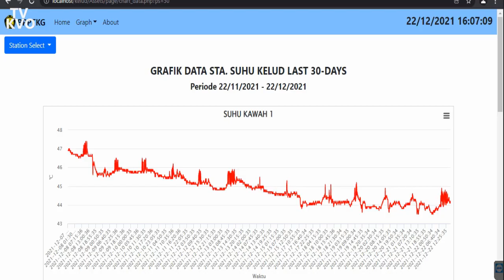panas brow...habis pasangsensor...LEKBO NGGAAK Jadi MANDI DI DANAU KELUD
Seringkali pemantauan gunungapi yang dilakukan secara langsung sangat berbahaya, terutama pada saat ada kenaikan aktivitas. Untuk itu diperlukan upaya agar pemantauan gunungapi dapat dilakukan dari jarak yang aman. Untuk maksud tersebut telah dibuat rancang bangun sistem telemetri,  untuk memantau perubahan suhu kawah Gunung Kelud, Kabupaten Kediri, Propinsi Jawa Timur. Sistem telemetri telah dimulai dari tahun 1988, 2007,2014 dan mulai dipasang lagi pada tahun 2020 bulan desember, alat yang telah terpasang diharapkan dapat digunakan dalam jangka waktu lama, minimal dalam 1 tahun mendatang akan terus dievaluasi. Pemantauan bisa dilakukan 24 jam sehingga jika terjadi keadaan kritis dapat segera diketahui. Parameter suhu dipilih untuk diamati karena tidak memerlukan pencacahan tinggi dan dapat mencerminkan adanya dinamika dari Gunung Kelud. kondisi gunung kelud masih dalam keadaan NORMAL.